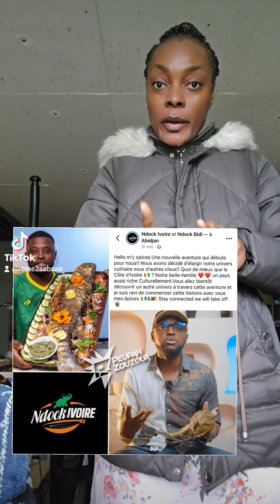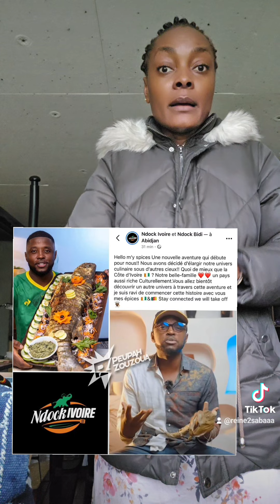bon pieds la route oo